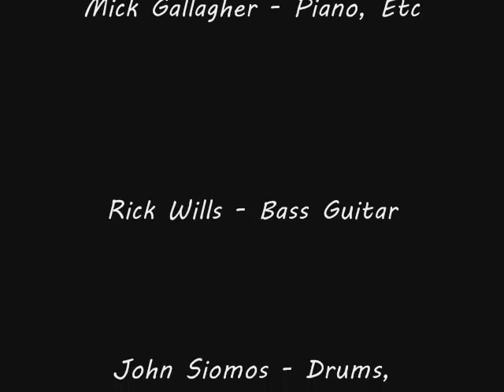Peter Frampton Do You Feel Like We Do Studio Version YouTube